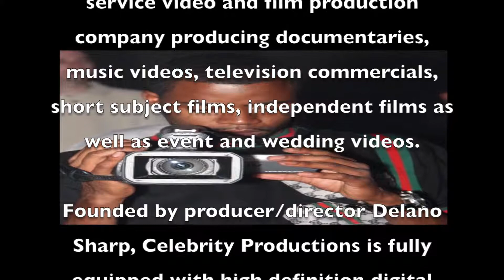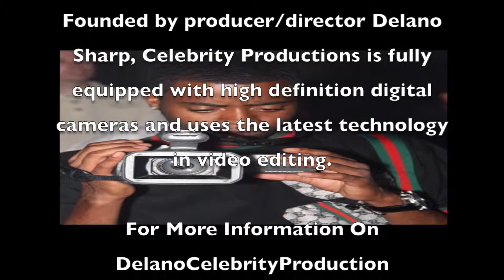Rome & Jeremy 30th BirthDay Party @ The Mayan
Latin Night